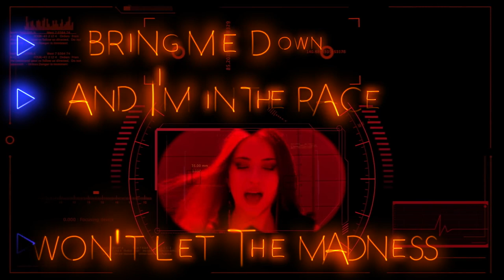Top 24 Female Fronted Metal Songs Of September (2021)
Dream Ocean
SEAS ON THE MOON (feat. EISSA MORPHIDE)
IGNEA feat. ERSEDU